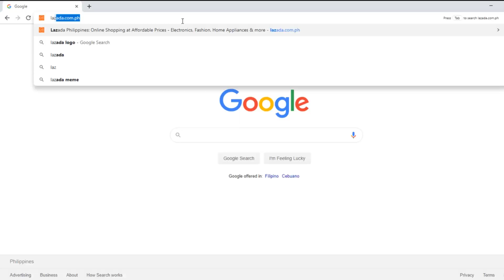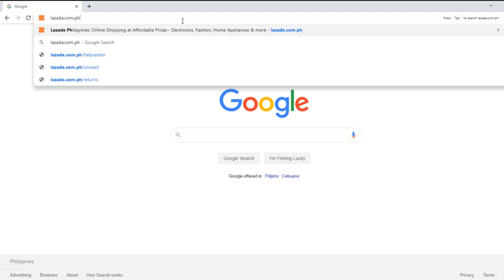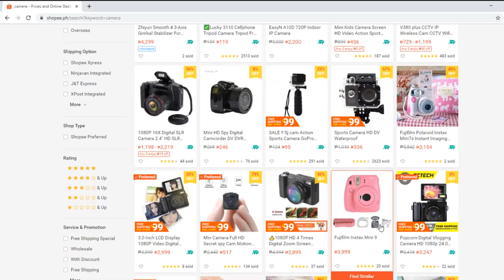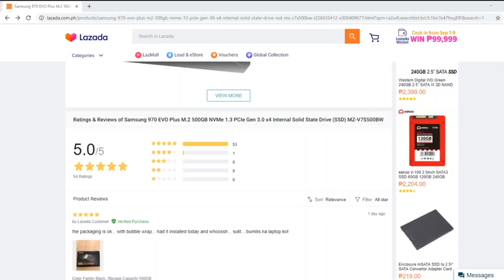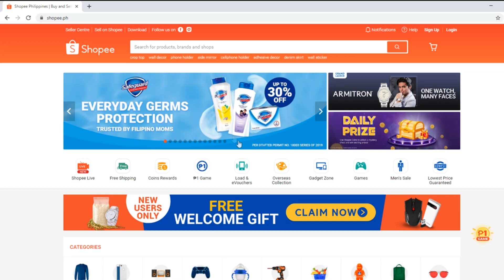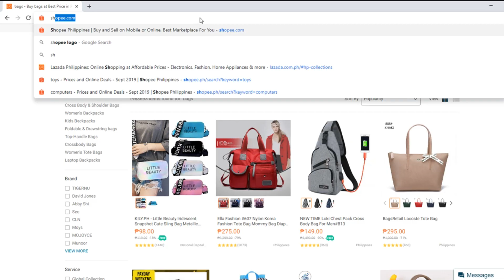Online Shopping Scams? | 5 Tips para sa gusto mag online shopping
Giving out my top 5 tips on ho to maximize your online shopping experience. Hope you enjoy.